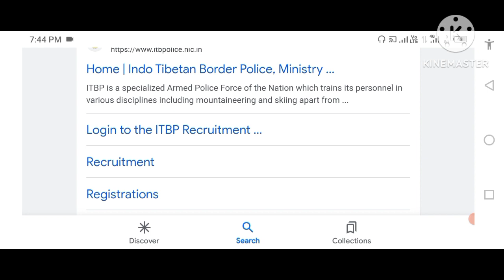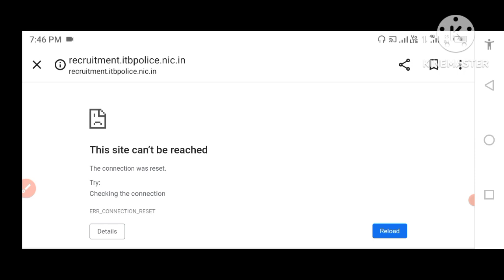itbp website not working problem ।। ITBP telecommunication site nhi chal rahi।। ITBP site problem